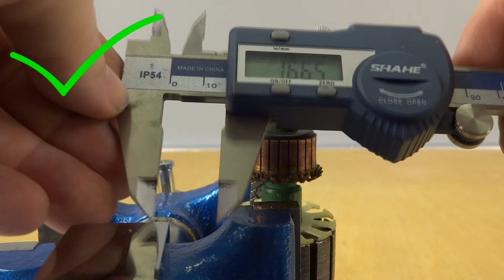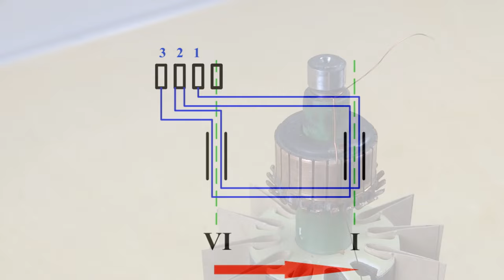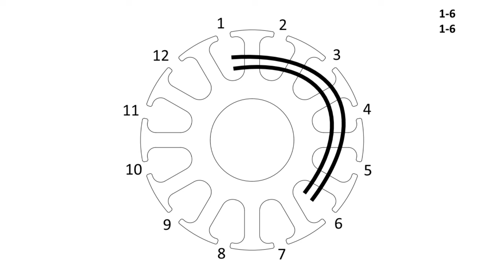My first experience with rewinding a motor armature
In this video I decided to show my first experience with rewinding a faulty motor armature of an old 1994 drill.After disassembling the drill I took the winding data from the armature (winding pitch, stacking direction, number of turns of wire in the coil, its diameter), and determined from which lamella of collector and armature groove the winding begins. In the video I will show the winding diagram and the order in which the coils are stacked. After removing the coils from the armature it turned out that the insulating gaskets melted and the collector was in disrepair because of the high temperature. I made the gaskets from fiberglass on my CNC milling machine and took a used manifold from another defective armature. Almost all the dimensions of the manifolds matched except for the outside diameter, the new manifold was 1.5 mm smaller. I decided that this should not interfere with the motor. After rewinding I did the static balancing of the armature. At the end of the video you will see what the result is.